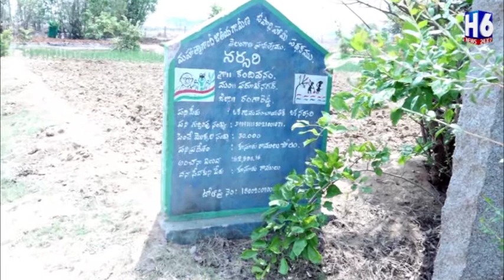Kandivanam Sarpanch Shiva Jyothi Exclusive Interview | H6news